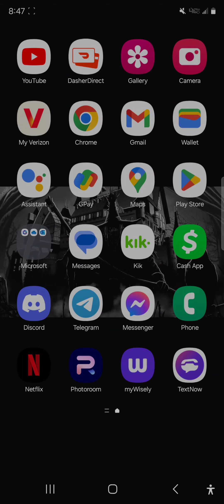proof neurotypicals ironically believe incest should happen, yet don't even know they believe it